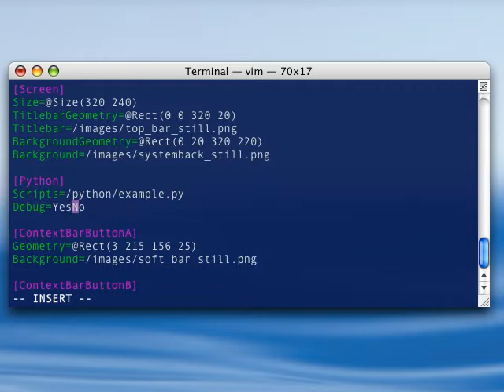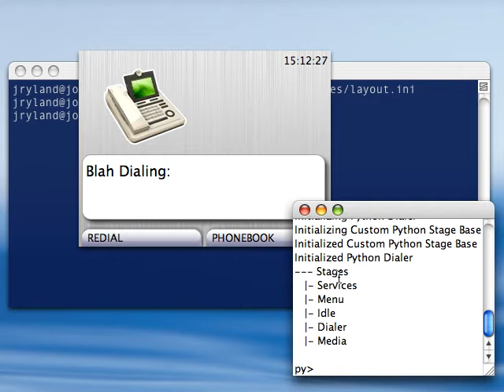Python Dev I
In 2007 a former colleage, John Ryland, created a prototype phone user interface environment based on Python and Qt. Unfortunately, his managers weren't interested in it and it was not developed further. In 2008, Nokia bought Trolltech and Qtopia, the product that complemented initiatives like this, was cancelled.

This video shows some of the basic features of the environment.